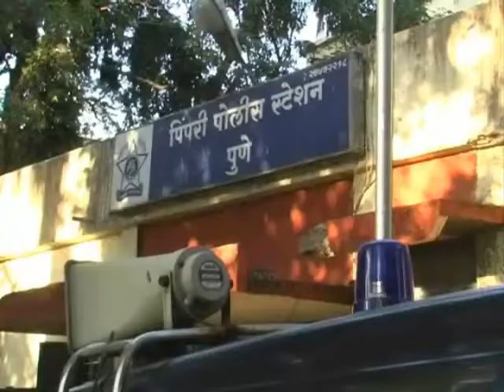Double Murder| MPC News | Pune | Pimpri-Chinchwad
एमपीसी न्यूज - पिंपरीतील गांधीनगर भागामध्ये एका इसमाने स्वतःच्या पत्नीचा खून करून नंतर स्वतः आत्महत्या केल्याचा प्रकार आज सायंकाळी चारच्या सुमारास उघडकीस आला आहे.
मुकुंद बुधप्पा गायकवाड (वय-60) असे पतीचे नाव असून सुरेखा मुकुंद गायकवाड (वय- 55) असे पत्नीचे नाव आहे. ते मूळचे सोलापूर जिल्ह्यातील आहिरवाडी गावचे रहिवासी आहेत.